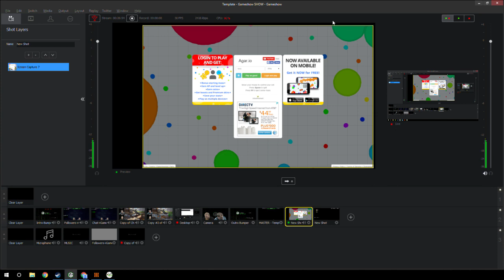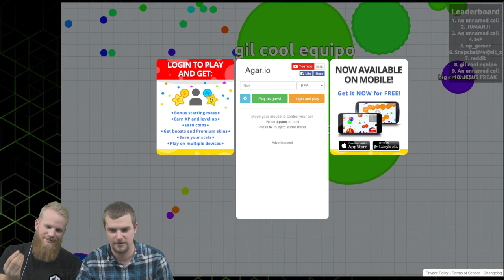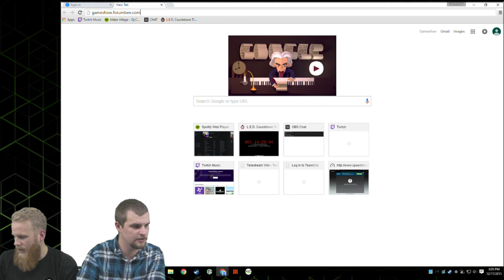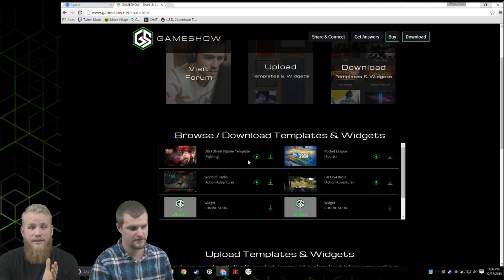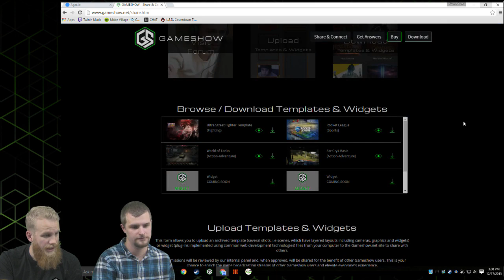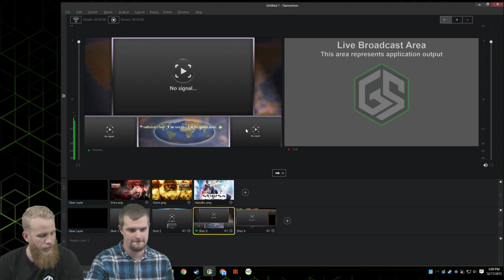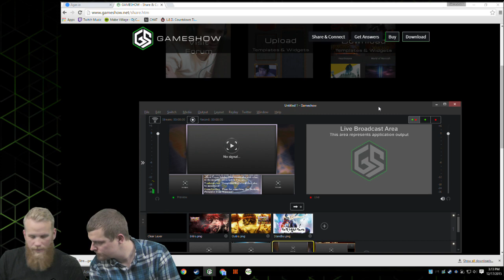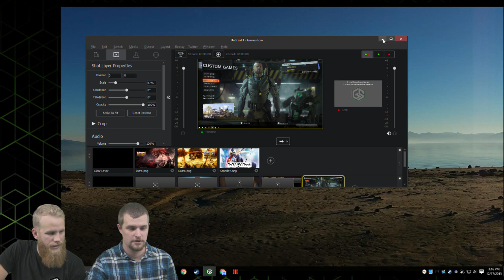Gameshow Show! Ep. 8